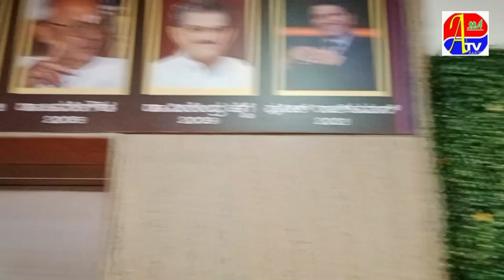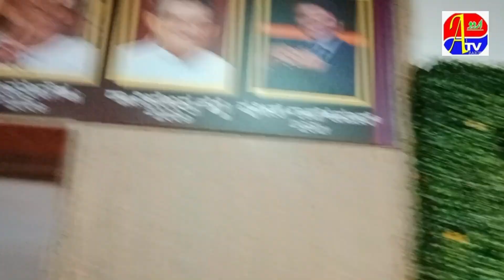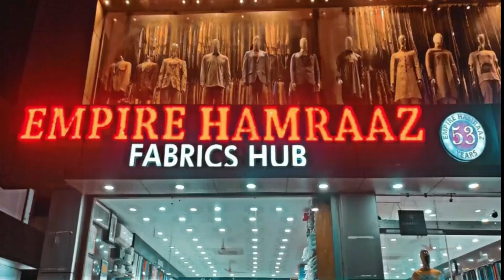Bohut Jald Aa Raha Hai United News Kannada.....